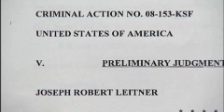Child Porn Charges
July 1, 2009 Carla Wade